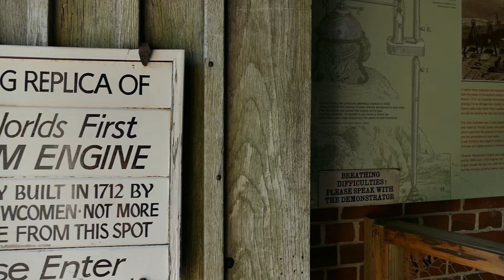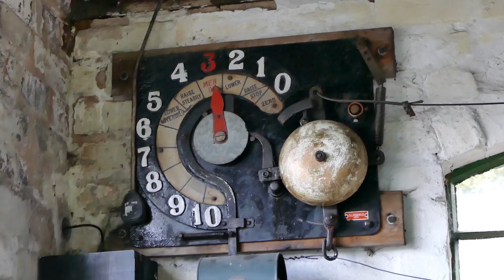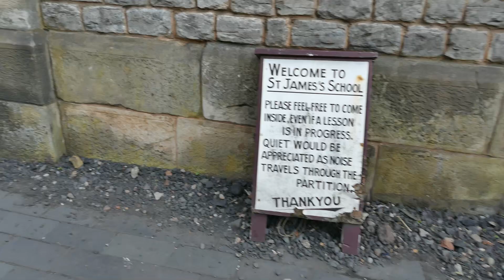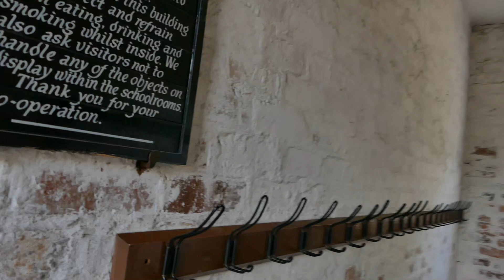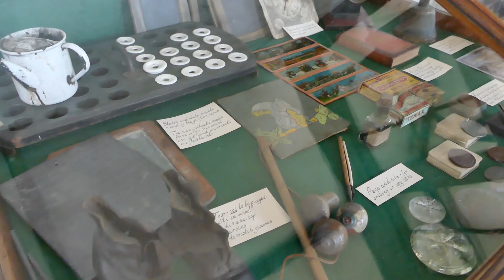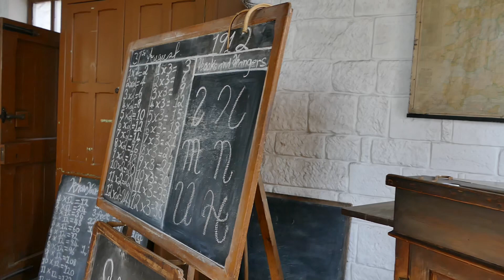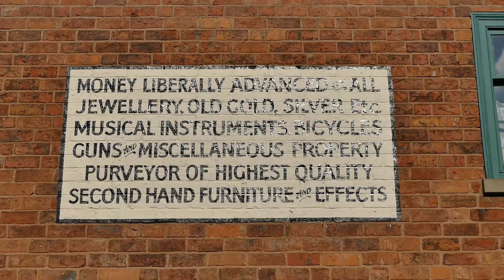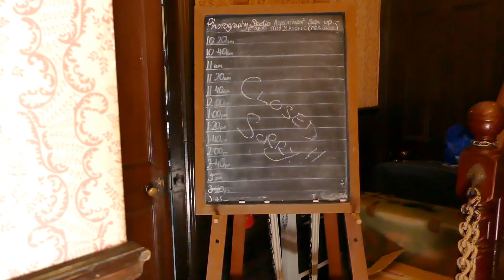Black Country Living Museum in Dudley, Birmingham.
A late afternoon/evening visit to the Museum that was semi alive.